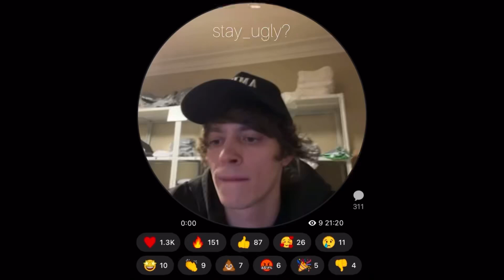OG BUDA & MAYOT - Ветер (snippet 26.05.22)